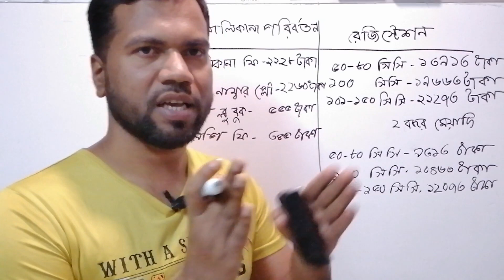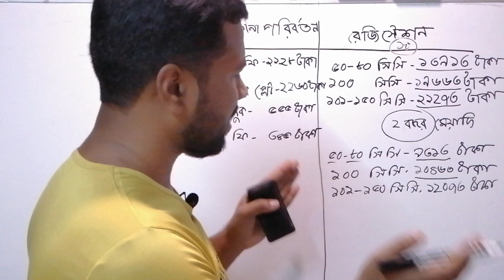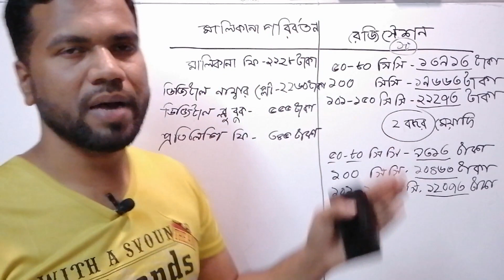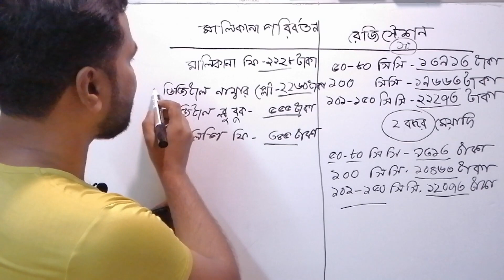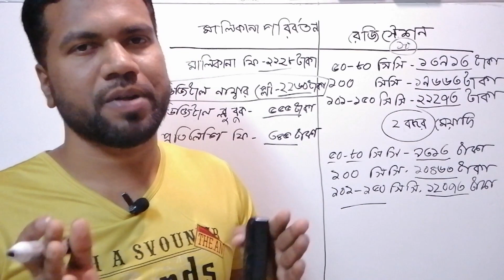মোটরসাইকেল রেজিষ্ট্রেশন খরচ ও মালিকানা পরিবর্তন করতে কত টাকা খরচ হয়।